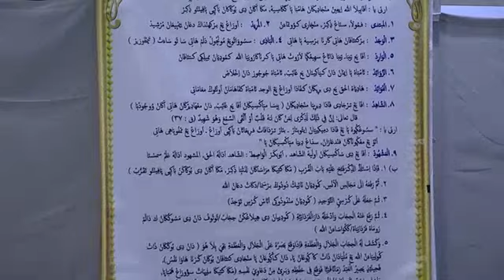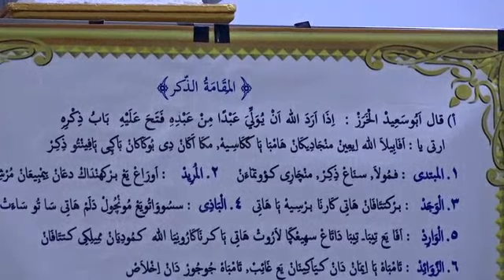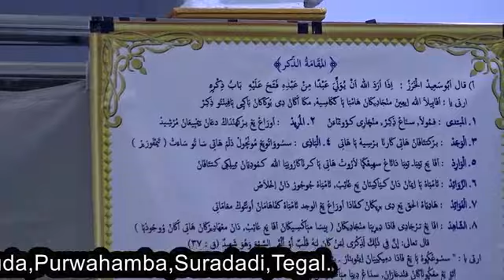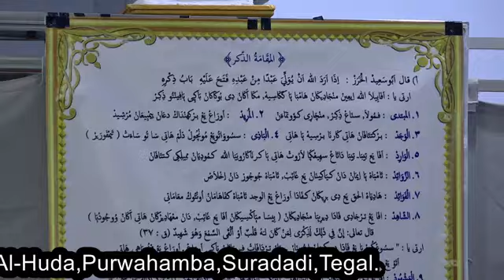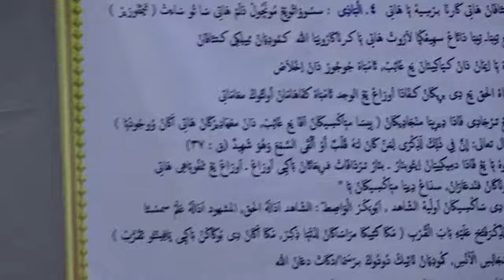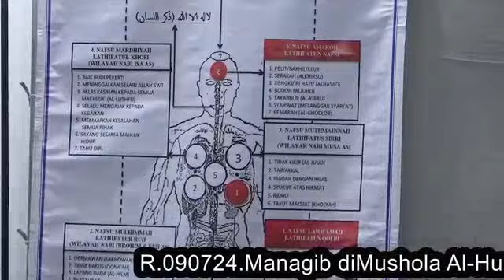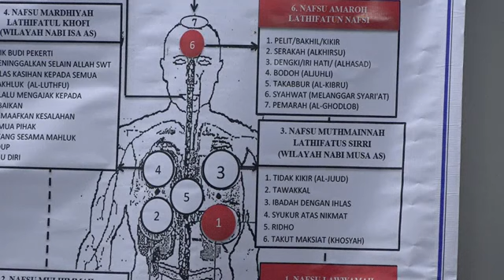R.090724. Managib di Mushola Al Huda.Purwahamba. Suradadi